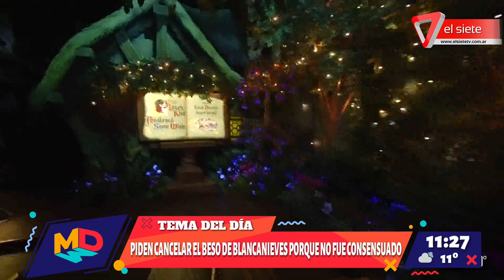Piden cancelar el Beso de Blancanieves